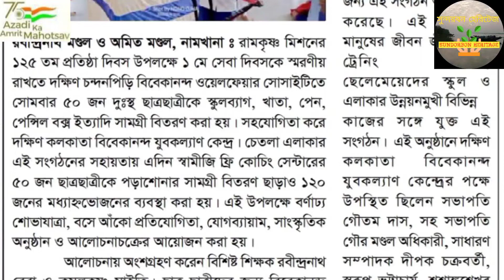রামকৃষ্ণ মঠ ও মিশনের ১২৫তম প্রতিষ্ঠা বার্ষিকী উপলক্ষে চন্দনপিড়িতে সেবা দিবস পালন